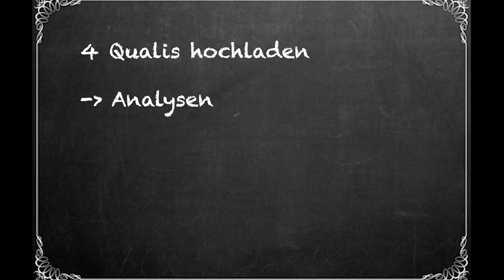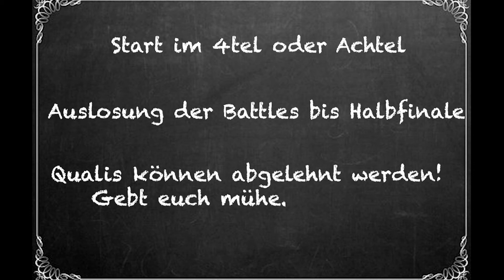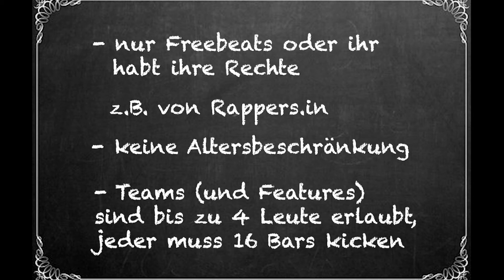SCBT Infovideo // Anfänger Rap Battle Turnier // 50 Euro Preisgeld!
Scbt -  Sulfis Chemiebaukausten Battles
oder ganz lang:
Sulfis Checker Haus einer mir in einer besonderen auffäligkeit unteranderem kiffern
Aachens sehr tollen energischen neuen Battles

Bewertungssystem:

13.5 Punkte:
2 Kategorien (Standard (2.5), Battle (11))

Bei Unentschieden gibts ne RR. (bei weiterem Unentschieden zählen Punches und dann Uservoting(Regeländerung nach Infovideo))
Standard 2.5 (geschenkte) Punkte (nur die Frage ob vorhanden):
Taktgefühl/sicherheit?
Reime vorhanden?
Gegnerbezug vorhanden?
Audioqualität (Klingt es nicht komplett Absturz)

Battle:
Punchlines (max 3):
Gute Punchline 2p, sehr gute 4p, Killer 6,
Punchlinepunkte * Punchlinedichte/2
Rapskill 2 (Flow, Betonungen etc)
Video 2 (Kamera, Schnitt, Nachbearbeitung etc.)
1 Punkt Entertainment (z.B. kein Punkt bei extremer Monotonie)
1 Punkte Technik (Silben, Aussage, Zweckigkeit)
1 Punkte Hook
1 Punkte Extra

Mindestens 16 Bars in der Quali

Teams erlaubt (max. 4 Leute, jeder 16 Bars)
Kein Mindestalter

Weitere Möglichkeiten werden darüber geklärt.